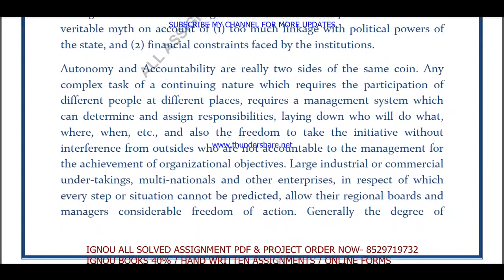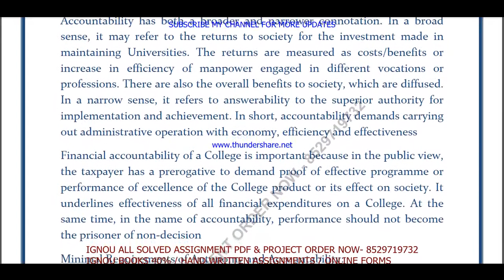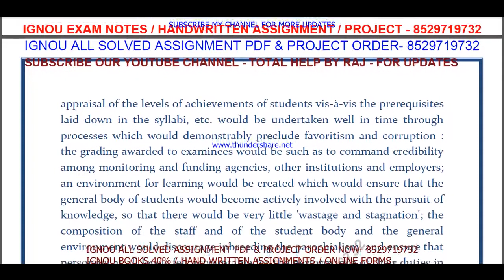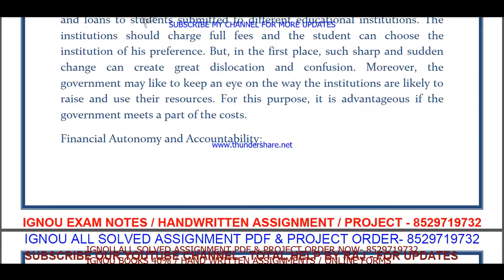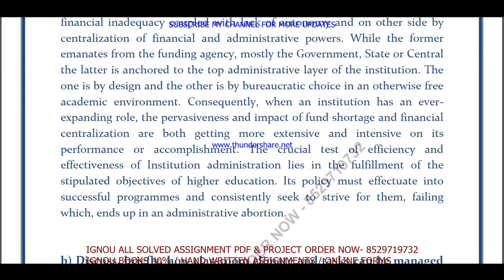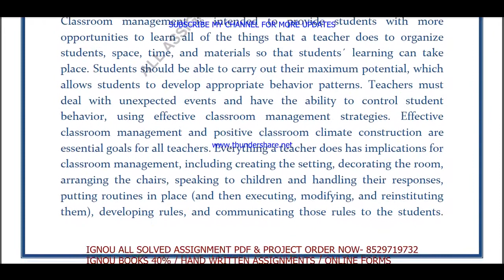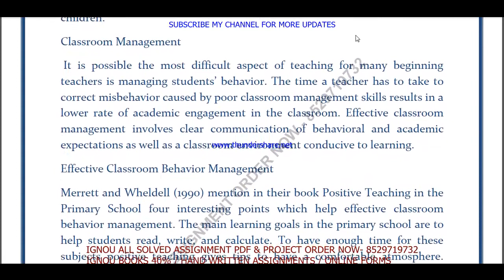mes-104 solved assignment 2021-22 / mes 104 solved assignment in English / ignou mes 104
mes 104,
mes 104 solved assignment 2021-22,
mes 104 assignment 2021-22,
mes 104 assignment 2021-22 in English,
mes 104 solved assignment in English,
mes - 104 solved assignment in English 2021-22,
mes-104 solved assignment 2021-22 in English,
ignou mes-104,
mes 104 solved assignment 2022,
mes 104 assignment 2022,
mes 104 assignment 2022 in English,
mes 104 ignou assignment,
ignou mes 104 solved assignment,

ignou,

mes-104 solved assignment 2022 in English,
mes 104 free solved assignment,
ignou mes-104 solved assignment 2021-22 in English,
ignou mes 104 free solved assignment pdf download,
ignou mes 104 free solved assignment,
mes 104 handwritten assignment pdf 2021-22,
mes 104 ignou assignment with answer,
mes 104 assignment 2021-22 solved,
mes-104 assignment pdf download,